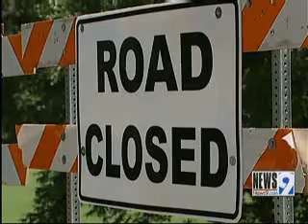Bridges Inspected After Last Week's Flooding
Inspectors have checked Oklahoma County bridges that were in the path of last week&#39;s devastating flooding.